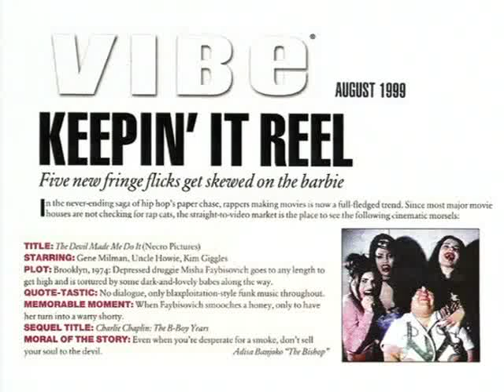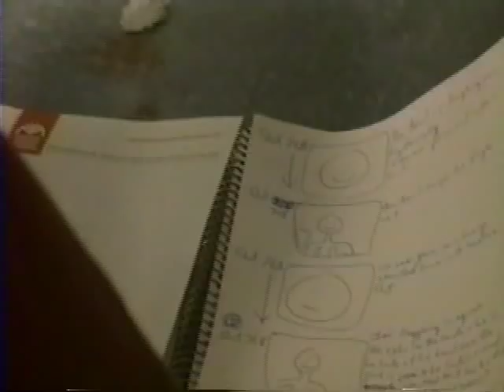The Devil Made Me Do it '98 - directed by Necro aka Ron Braunstein - Behind the scenes footage